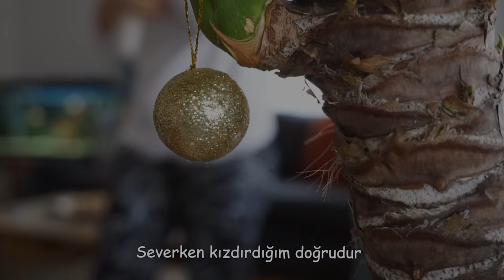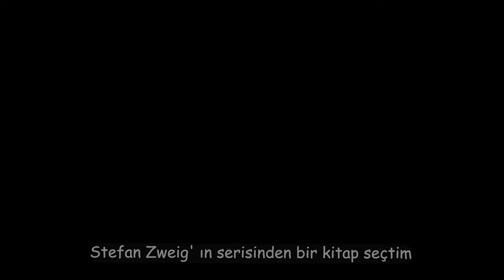Sessiz Vlog 5: Misket Kurabiyeler |Uzak Doğu Lezzetleri| Sebzeli Tavuklu Noodle | Kapı Süsü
Merhaba ben Peri, Baharın gelmesi ve çiçeklerin açması ile 5. Vlogumu sizlerle paylaşmanın sevinci içerisindeyim. Bu videomuzda Misket Kurabiyeler (Çörek Otlu), Uzak Doğu Lezzetleri (Noodle, Para çiçeği saksı değişimi, Kapı - Dolap Süsü Yapımını (Kalp Figürlü ) izleyeceksiniz... hepsi bahar rengi tonlarında! Sıcak, samimi, verimli, öğretici vloglar ile tekrar buluşmak ümidiyle. Kendinizi sevin🙏 🥰

Sessiz vlog yani rahat bir yaşam tarzı benim için önemli ve bu videoda sizlerle paylaşmak istedim. Stres seviyenizi azaltmanın ve zindeliğinizi artırmanın yollarını arıyorsanız, bu video tam size göre!

Videolarımda öne çıkan küçük yaramazlar Köpek, Kedi, Kuş ve Balık dörtlüsü ise şöyle;  Köpeğim Loli,  Kedim Ponçik, Kuşum Pasha ve Balıklarım Moly ve diğerleri.

Salon Çiçeklerim bitki çeşitlilği olarak oldukça fazla.

00:00 Misket Kurabiyeler, Uzak Doğu Lezzetleri ve Kapı Süsü Yapımı...Baharın Renkleri Sessiz Vlogda!
00:29 Bahara Merhaba | Herkese Günaydın | Baharın Güzel Renkleri ile uyanmak
00:44 İlk iş evi toparlamak ve Salonumdaki güzel bitkilerime bakarak Loliyi sevmek | Temizlik Vlog
01:30 Para Çiçeği Toprak Saksı değişimi | Bitki bakımı ve sulama
03:12 Peri' nin Mutfağı Misket Kurabiye Yapımı | Patik Kurabiyeler | Kurabiye Nasıl Yapılır | Asmr | Asmreating
06:40 Kendin Yap Kalp Figürlü Kapı-Dolap Süsü Yapımı| Ahşap Boncuk İşleme | Süet ipten askılık yapımı| Duvar Süsü Modelleri | Diy | Crafts
10:02 Can dostların şımarma ve Oyun Zamanı | Kedi, Köpek Bakımı
10:30 Uzak Doğu Lezzetlerinden Noodle Yapımı | Akşam Yemeği | Pratik Yemek Tarifi | Yemek Vlog
14:38 Kitap Önerisi | Stefan Zweig 'in Serisinden | Bilinmeyen bir kadının mektubu
14:51 Gaz lambası, battaniye ve kitap
15:18 Huzurlu ve Verimli bir Aklam | Yavaş Yaşam | Sade Yaşam

▶Misket Kurabiye Nasıl Yapılır?
Malzemeler:
125 Gr Tereyağ - Yarım Kahve Fincanı Sirke - 1 Çb Sıvı Yağ -  1 Adet Yumurta Akı - 1 Adet Kabarma Tozu - 1 Çk Tuz - 1 Tk Mahlep - 2 Tk Çörekotu - 2 Yk Pudra Şekeri - 3.5 Su Bardağı Un
Yapılışı :
Un Hariç tüm malzemeler karıştırılır. Hamur toparlana kadar un eklenir. Yarım saat dinlendikten sonra şekil verilip üzerine yumurta sarısı sürülür. 180 derece fırında 15-20 dakika pişirilir. Afiyet olsun 🥰

Lütfen Ayarlar'dan Altyazı'yı açın.
Otomatik bir çevirmen kullandım, bu yüzden herhangi bir hata varsa özür dilerim.